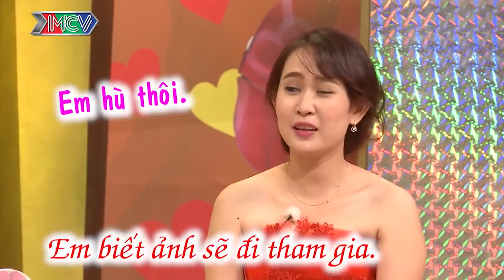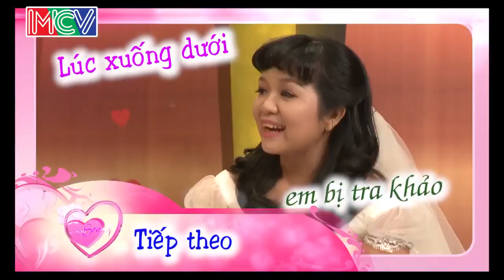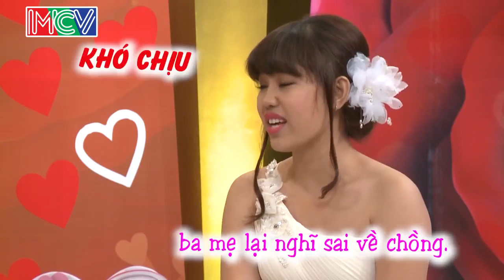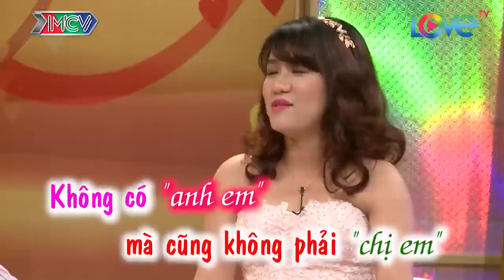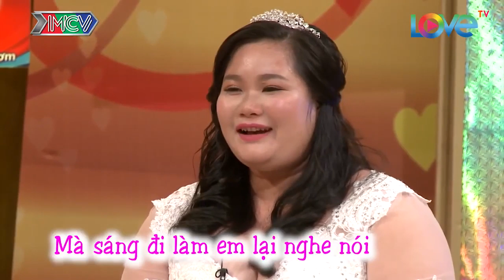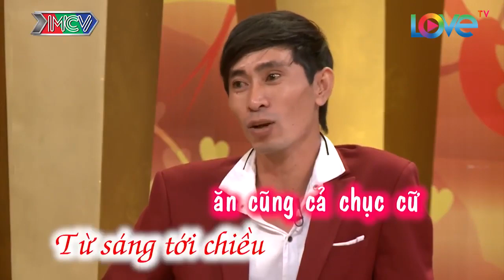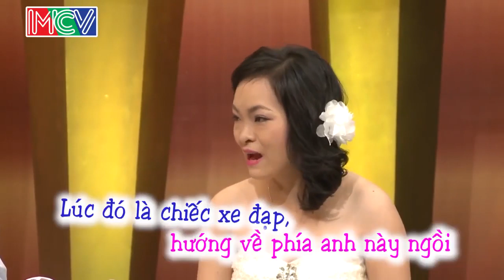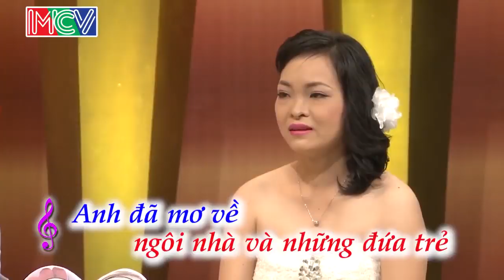😂 VỢ CHỒNG SON 😱 21/12/2019 😍 HỒNG VÂN - QUỐC THUẬN 🎉 NẮM TAY ANH THẬT CHẶT EM NHA